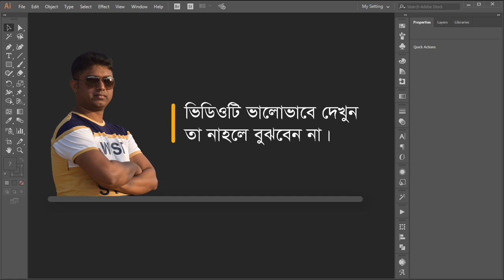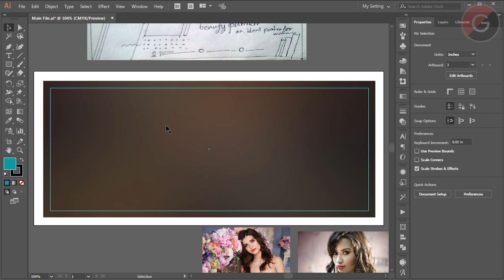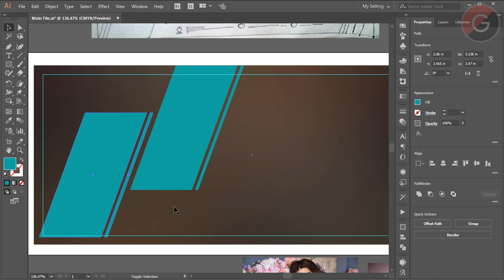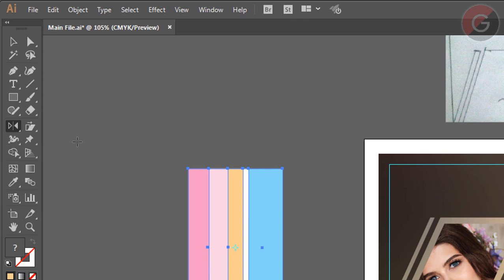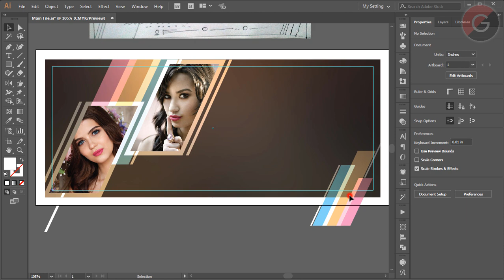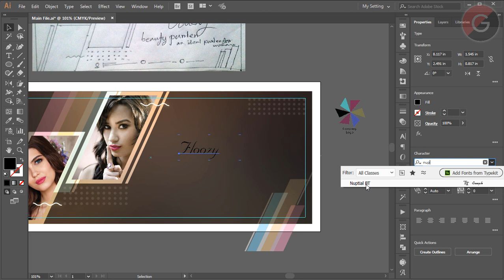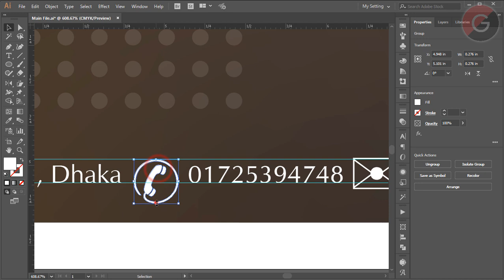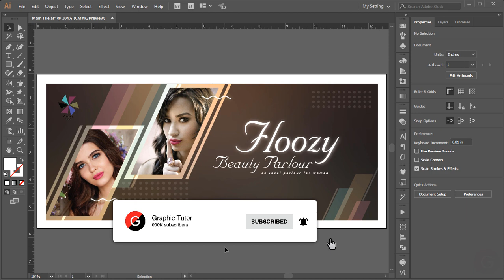গ্রাফিক্স ডিজাইন বাংলা টিউটোরিয়াল পর্ব ৬ | Graphic Design Tutorial in Bangla A-Z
গ্রাফিক টিউটর চ্যানেলের প্রত্যেকটি ভিডিও তাদের জন্য যারা একেবারে নতুন। কিন্তু শিখার কোন শেষ নেই, তাই যারা একটু এডভান্সড্ তাদের জন্যও উপকারে আসবে বলে আমি মনে করি। আমরা চেষ্টা করি - প্রত্যেকটি ভিডিও যাতে সবাই সহজবধ্য ভাবে বুঝতে পারে।কারো যদি কোথাও বুঝতে অসুবিধা হয় ঠিক কোন সময়টা ‍উল্লেখ করে কমেন্ট বক্সে জানাবেন। সাধ্যমত চেষ্টা করবো প্রবলেম সলভ্ করার জন্য। আর হে, যদি সম্ভব হয় তাহলে ভিডিওটি শেয়ার করুন।